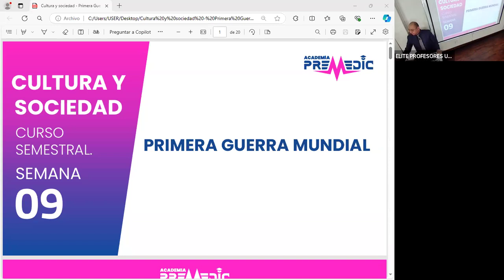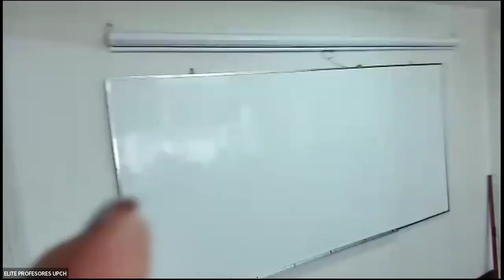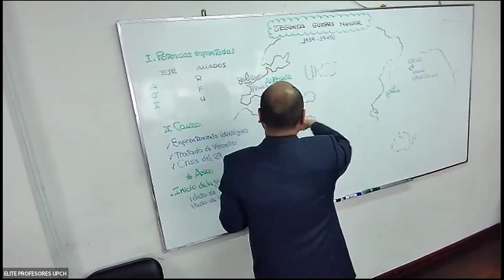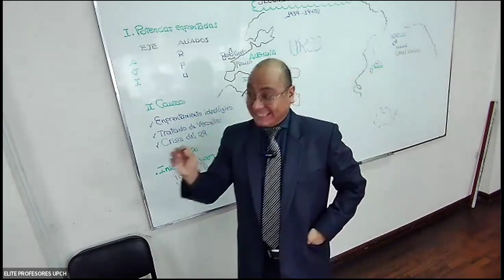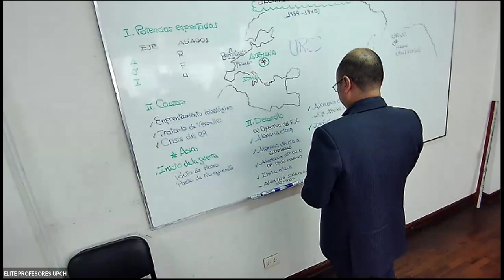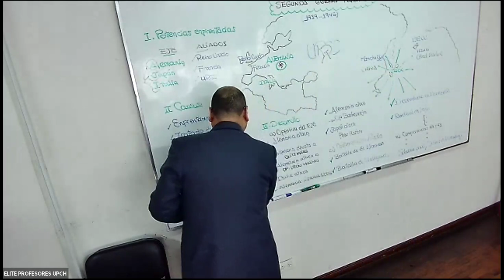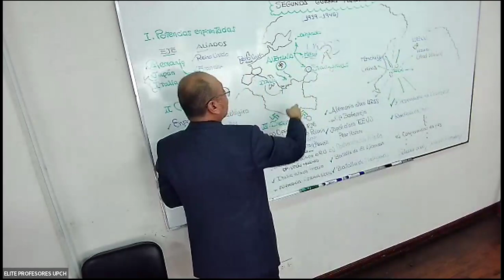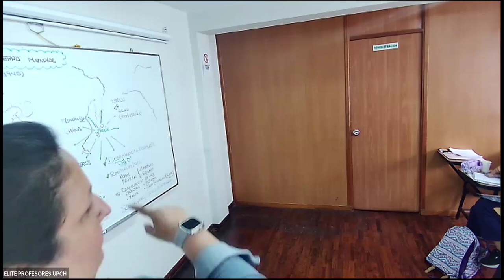Cultura (Primera Guerra Mundial) - Turno Mañana